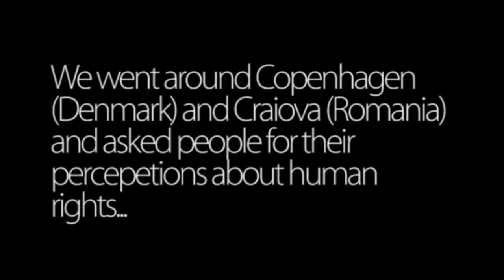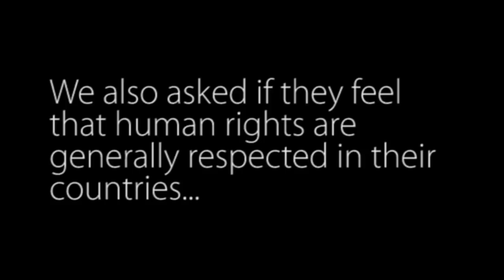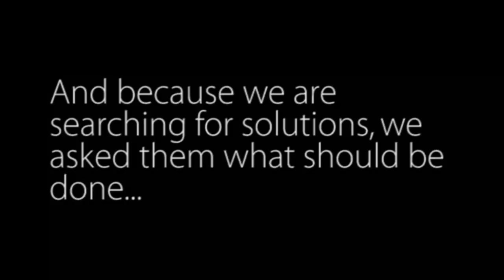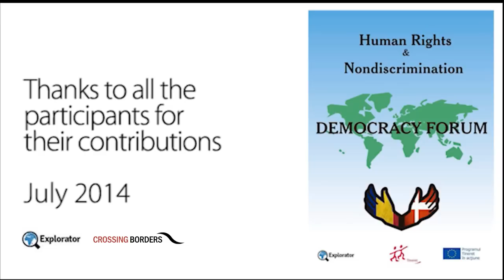Democracy Forum Vox Pop // Denmark & Romania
The Democracy Forum, a partnership program between Crossing Borders (Denmark) and Asociatia Explorator (Romania) had as a goal to bring together to different countries in the search for what Human Rights mean to Europeans. As part of this goal we did a Vox Pop in Copenhagen (Denmark) and Craiova (Romania) between other activities.